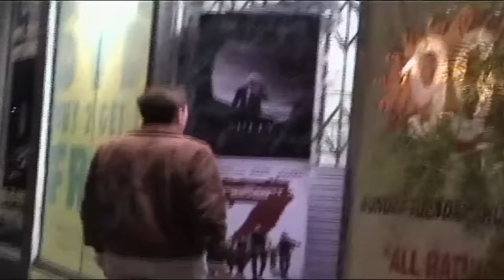Foxygen - On Lankershim (Official Video)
Foxygen - “On Lankershim” from ‘Hang’ out on January 20, 2017 on Jagjaguwar

Directed by Foxygen and Danny Lacy
Edited by Foxygen and Danny Lacy
Camera by Danny Lacy and Luke Suzimoto